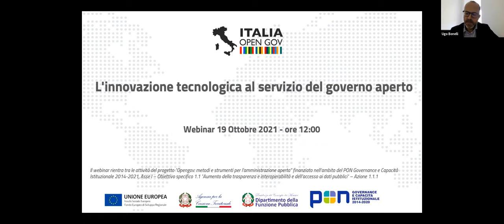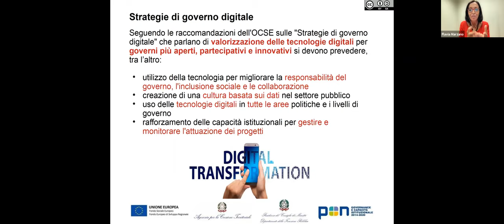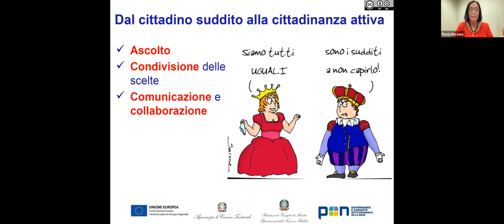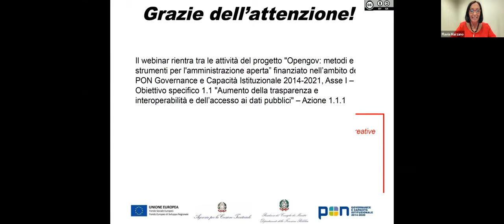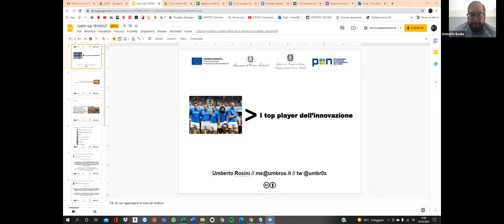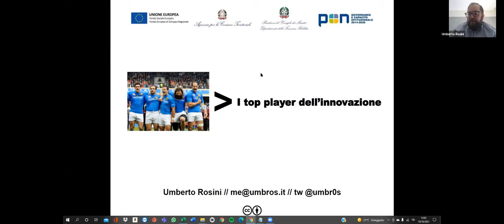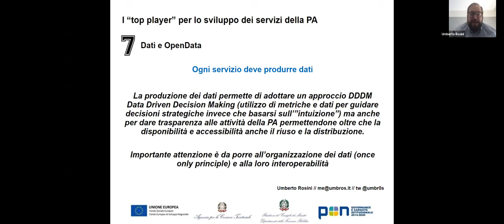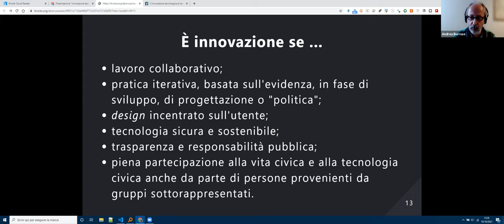L'innovazione tecnologica al servizio del governo aperto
L’innovazione digitale e le tecnologie rappresentano una leva importante per i processi di apertura delle democrazie, per la semplificazione dei processi decisionali, l’ampliamento della trasparenza e della partecipazione. Nuove piattaforme digitali e modalità di interazione tra utenti e Amministrazioni hanno trasformato i cittadini da beneficiari passivi in partecipanti attivi capaci di supportare i policy maker nell’identificare nuove soluzioni alle sfide di governance.

In questa prospettiva, i governi devono “utilizzare” la trasformazione digitale per lavorare e collaborare con i cittadini. Nella call to action 2021 riferita all’ambito dell’Innovazione digitale, i copresidenti OGP sottolineano la necessità di concentrare gli sforzi nel “...massimizzare il potenziale delle tecnologie digitali per far avanzare ulteriormente le democrazie e promuovere tecnologie inclusive per colmare le lacune digitali e coinvolgere adeguatamente le comunità svantaggiate proseguendo nell’aprire dati pubblici ad alta domanda”. Il Piano Nazionale di Ripresa e Resilienza (PNRR) prevede, nell’ambito della missione 1 (Digitalizzazione) numerose iniziative che impattano trasversalmente dati, interoperabilità, servizi digitali e cittadinanza digitale.

Nel corso del webinar sarà, inoltre, approfondito il tema dei dati come abilitatori di servizi nella prospettiva di un cambio di paradigma della PA digitale da e-government a open government in corso grazie a un utilizzo diffuso e massivo della tecnologia.

Il webinar si inserisce all’interno della partecipazione italiana a Open Government Partnership curata dal Dipartimento per la Funzione Pubblica focalizzata sui temi al centro del prossimo Piano d’azione nazionale per l'opne government 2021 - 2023, nella prospettiva del PNRR.